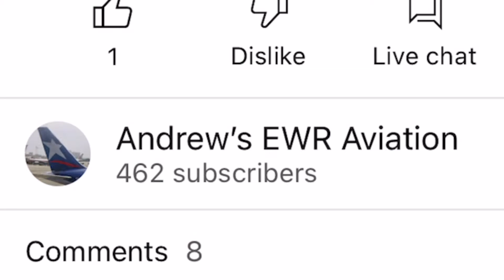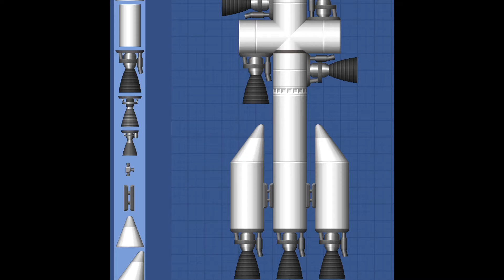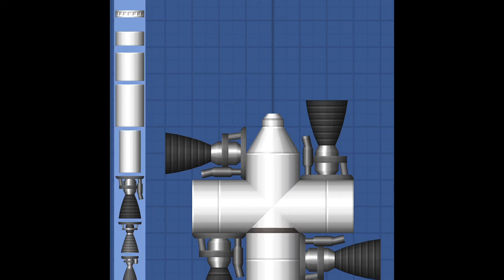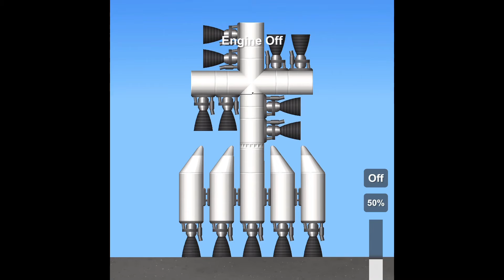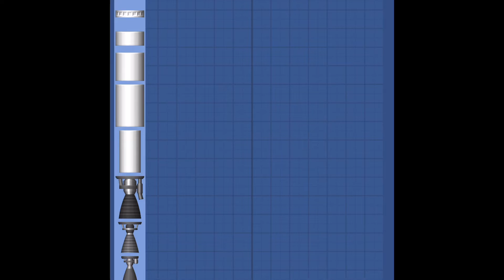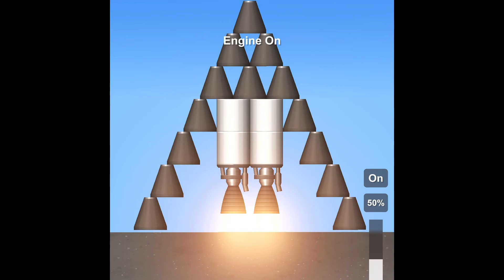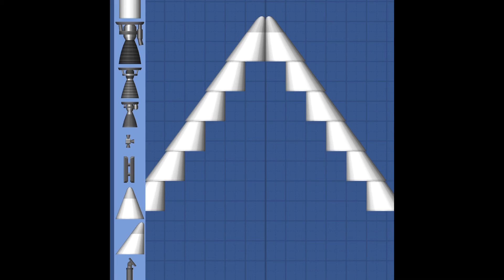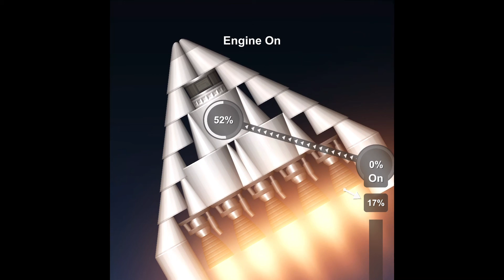Plane spotting and playing sfs! (Shoutout to andrews ewr aviation!)